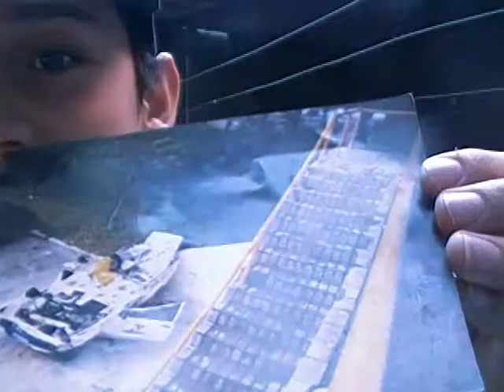David vlog 02 | Desafio Sal na boca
Eu faço a vocês este vídeo especial com atores:
Guilherme de Lima Santos:Guilherme TV
Gabriela de Lima Santos:GGA TV Show
Aguardem o blog de vídeos